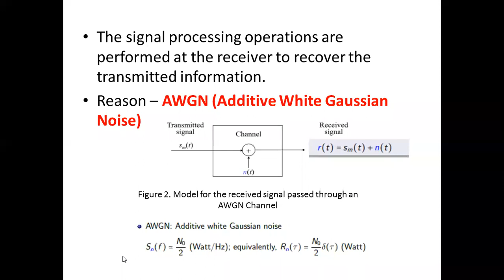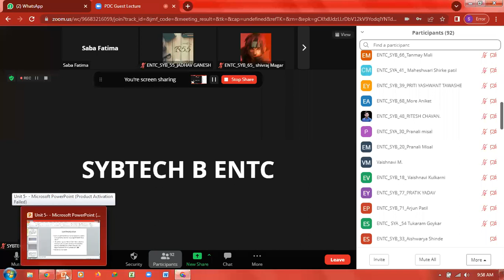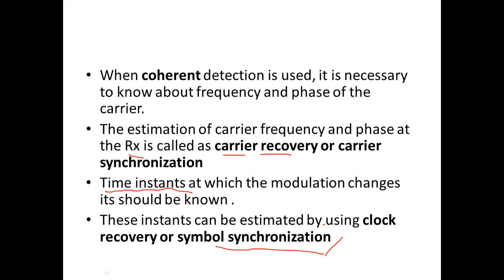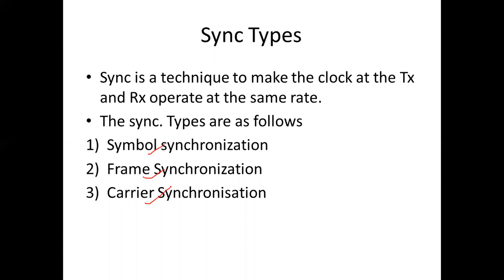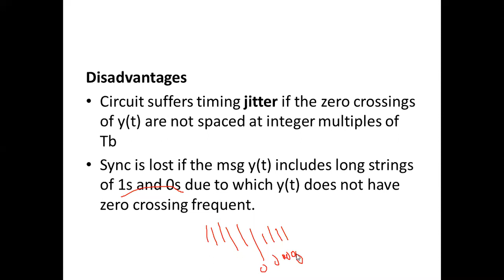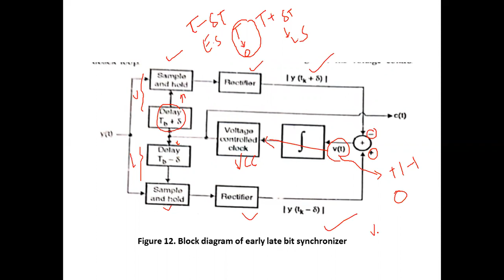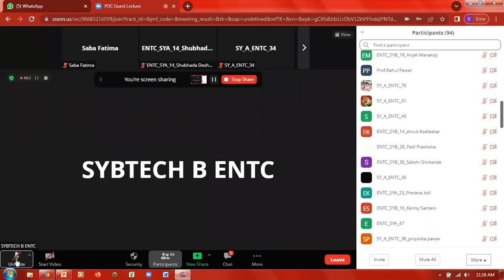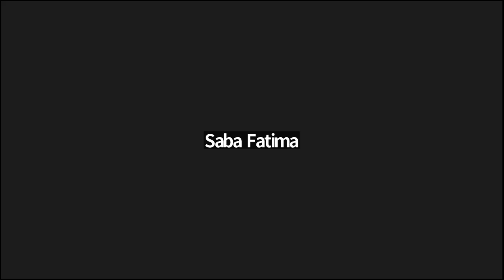pdc gl 9july 1